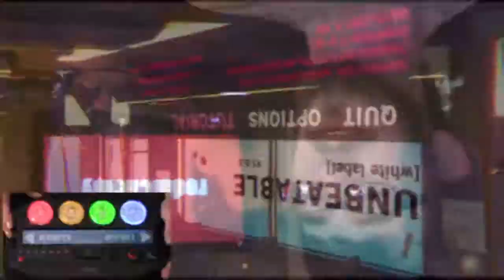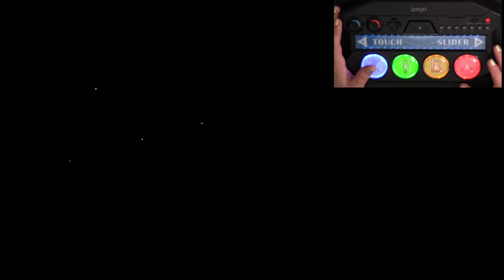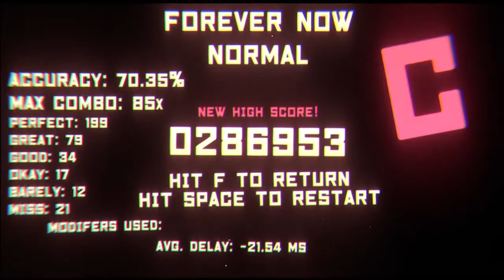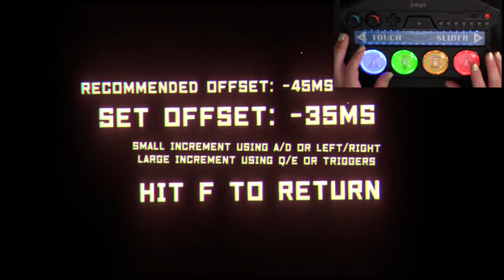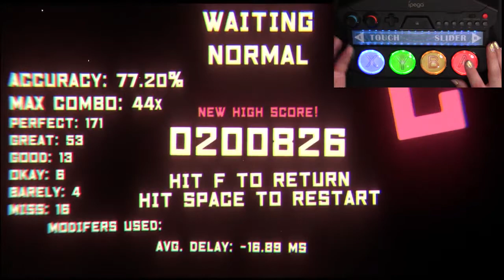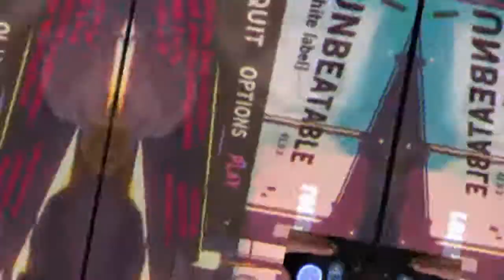Unbeatable [white label] but I'm playing with a Diva Con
More DIva Con-tent. Get it?

YTRedalchemy
BeardBlushandNail
Beard Blush & Nail
Redalchemy
BeardBlushNail